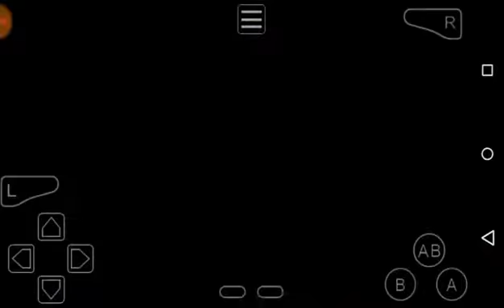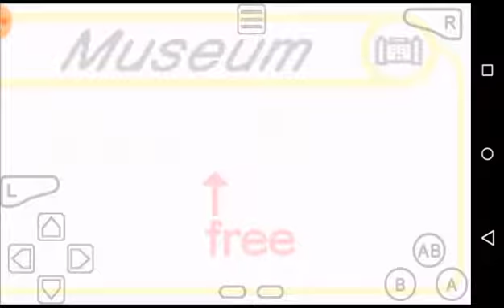Kirby Nightmare In Dream Land (Where am I Going!?) Episode 10